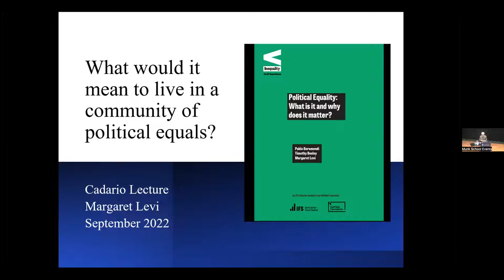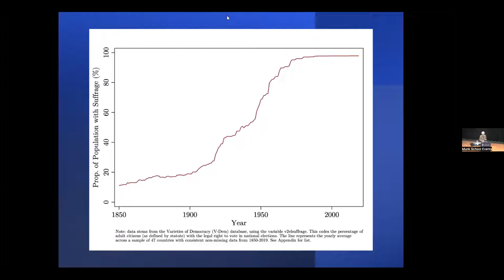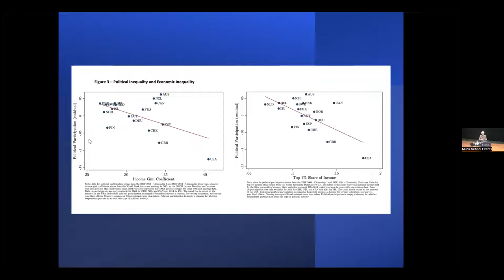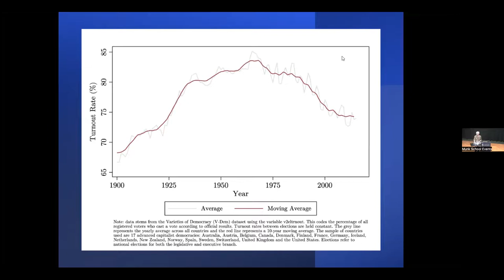Stanford's Margaret Levi — Political Equality: What is it and why does it matter?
Political inequality is a distinctive type of inequality and cannot be reduced to the factors that routinely go into thinking about economic inequalities or inequalities of power, although both have effects. Its currency is performative, not distributive, and is fundamentally about the nature and quality of social relations; politics is intrinsically process-oriented, comprising various ‘political transactions’ across citizens, representatives and interest groups, among others. Thus, to understand political equality, we need to appreciate how individuals relate to one another through the democratic process. The lecture will discuss the conceptual framework, Professors Margaret Levi, Tim Besley and Pablo Beramendi have developed since the publication of their paper, Political Equality: What is it and why does it matter? which forms the basis for their book-in-progress.

Speaker:
Margaret Levi, Professor of Political Science and Senior Fellow of the Freeman Spogli Institute for International Studies, Stanford University

The Cadario Visiting Lecture in Public Policy is possible because of the generous support of Paul Cadario, Distinguished Fellow, Munk School of Global Affairs & Public Policy.